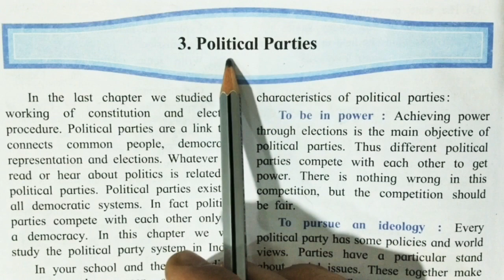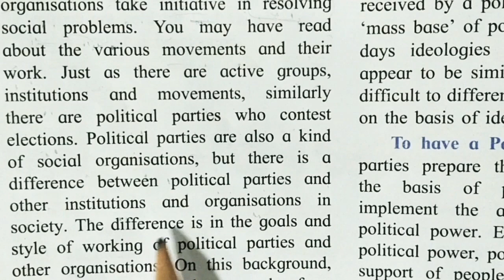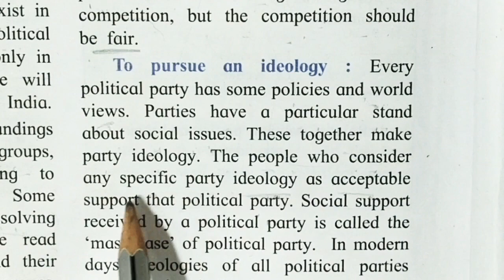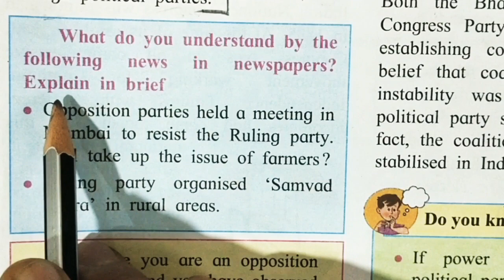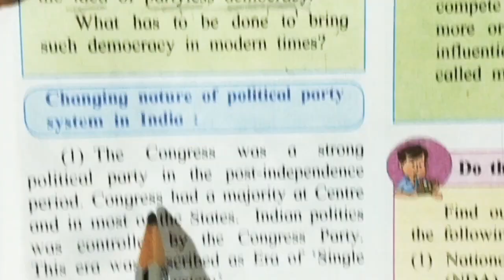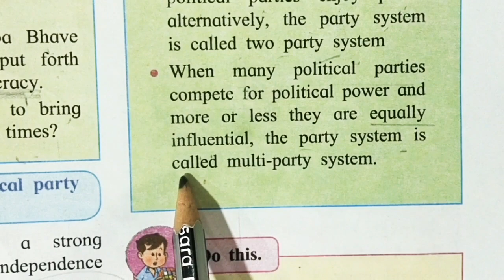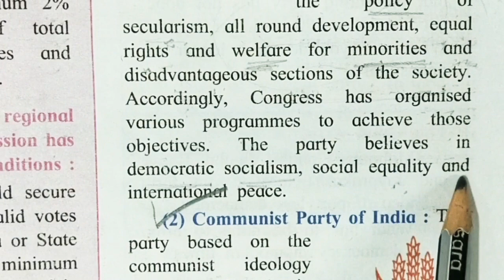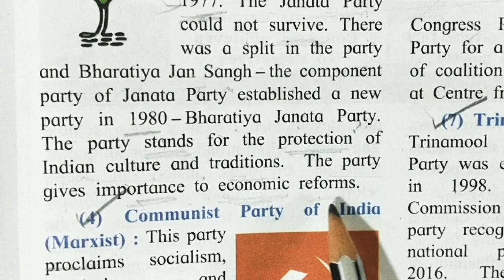Political Parties Class 10 SSC History and PoliticalScience 10th std Explanation in Hindi J. Sir